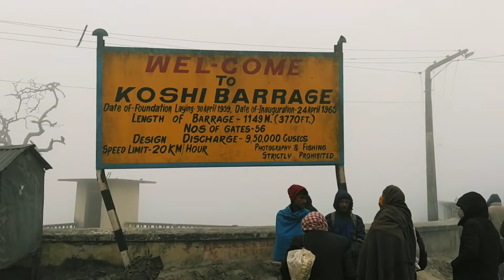Part:3 "Province,1_ Sunsari, Koshi Tapuu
माघ ३गते_सोमबार _२०७८
January_2022_ Monday_ 17